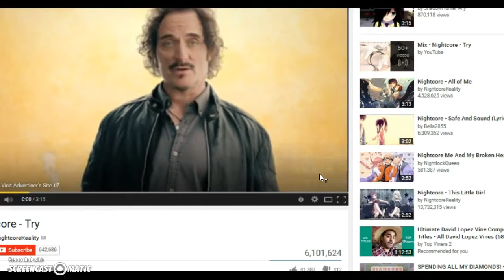Copy of Llama Drama!